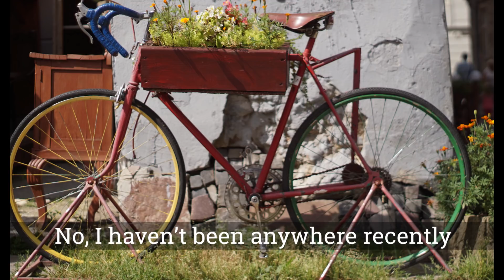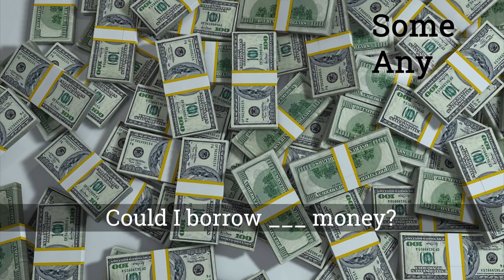What's the difference between SOME and ANY?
In this video you learn the rules for using SOME and ANY and also SOMETHING and ANYTHING,  SOMEWHERE and ANYWHERE, SOMEBODY and ANYBODY, SOMEONE and ANYONE.  There are some exercises at the end of the video so watch until the end for that.

Generally you use ANY in questions and negatives and SOME in affirmatives but there are exceptions.

We'll also look at using ANY before a singular countable (or uncountable) noun to mean "it's not important what".
and NO before a noun to mean "there isn't any"

Intermediate and advanced English lessons with subtitles on our youtube channel.

We go deeper